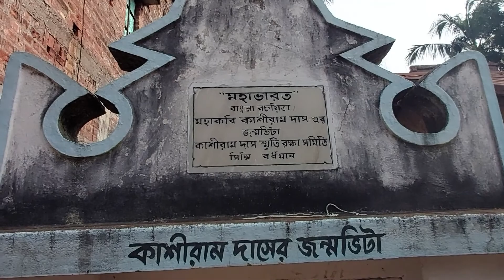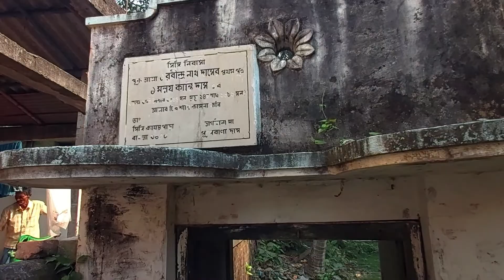Ancestral House | Kashiram Das | Translator | Author | Bengali Mahabharata | Singi | Purba Burdwan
মহাভারতের কথা অমৃতসমান...
কাশীরাম দাস কহে, শুনে পুণ্যবাণ।

আপামর বাঙালী যাঁর হাত ধরে মহাভারতকে চিনেছে সেই মানুষটির নাম কাশীরাম দাস। কাশীদাসী মহাভারত নামে পরিচিতি পেলেও কাশীরাম দাস তাঁর রচনার নাম দিয়েছিলেন ভারতপাঁচালী। পাঁচালী বা বৈষ্ণব পদাবলী সাহিত্যের ঘরানায় কাশীরাম দাসের রচনা বাংলা ভাষার ইতিহাসে নিঃসন্দেহে একটা মাইলফলক। ভারতপাঁচালীর আনুমানিক রচনাকাল ষোড়শ শতকের শেষভাগে৷ আজ চারশো বছর পরেও সেই রচনা বাঙালীর ঘরে ঘরে পড়া হয়। কাশীদাসী মহাভারত আজও বিক্রি হয়, বইয়ের দোকানে, অ্যামাজন, ফ্লিপকার্টে খোঁজ করলেই পাওয়া যাবে কাশীদাসী মহাভারত। সে হিসেবে তাঁর এই সৃষ্টি কালজয়ী তো বটেই। উনবিংশ শতকে শ্রীরামপুরের মিশন প্রেস থেকে কাশীদাসী মহাভারত প্রথম ছাপার অক্ষরে প্রকাশ পায়। ছাপাখানার সেই ঊষাকালে যে কটি বাংলা সাহিত্য প্রথম ছাপার অক্ষরে আত্মপ্রকাশ করেছিল, তারমধ্যে কাশীদাসী মহাভারত অন্যতম। পরে ১৯৩৬ সালে জয়গোপাল তর্কালঙ্কারের সম্পাদনায় সম্পূর্ণ মহাভারত প্রকাশ পায়। আজ পর্যন্ত সেটিই চলছে।

মনে রাখতে হবে কাশীদাসী মহাভারত কিন্তু বেদব্যাস রচিত সংস্কৃতে প্রচলিত মহাভারতের আক্ষরিক অনুবাদ নয়, বরং ভাবানুবাদ বলা যেতে পারে। এই মহাভারত এক বাঙালি বৈষ্ণব কবির নিজস্ব ভাবনার মাধুরী মেশানো এক রচনা। এখানে মহাকাব্যের তাত্ত্বিক দিকগুলোর চেয়ে বেশি প্রাধান্য পেয়েছিল গল্পের ন্যারেটিভটা, যার সঙ্গে সাধারণ মানুষ বেশি একাত্ম বোধ করতে পারেন।  কাশীরাম দাস মহাভারতের চারটি পর্ব অনুবাদ করেন, আদি, সভা, বন এবং বিরাট পর্ব। অনুমান করা হয় এই চারটি পর্ব কাশীরাম দাস শেষ করেন ১৫২৬ শকাব্দ নাগাদ, অর্থাৎ ইংরেজী ক্যালেন্ডারের হিসেবে ১৬০৪ খ্রীষ্টাব্দ। তারপর সম্ভবতঃ তাঁর মৃত্যু ঘটে৷ বৈষ্ণব কায়স্থ কাশীরাম দাসের পরিবারের অনেকেই ছিলেন একাধারে সংস্কৃতে পন্ডিত এবং পদাবলী ঘরানার সাহিত্য রচয়িতা। তাঁর নিজের বড়ভাই ঘনশ্যাম দাস, রচনা করেছিলেন শ্রীকৃষ্ণবিলাস, আর ছোটভাই গদাধরের রচনা জাগন্নাথমঙ্গল কাব্য। কাশীরাম দাস মারা যাওয়ার পর তাঁর  অসম্পূর্ণ কাজ শেষ করার জন্য তাঁর ভাগিনেয় আর জামাতারা এগিয়ে আসেন। যতদূর জানা যায় ভাগিনেয় নন্দরাম দাস বাকি অংশ লেখা সম্পূর্ণ করেন। এছাড়া ছিলেন কৃষ্ণনন্দ বসু এবং নিত্যানন্দ ঘোষ। আনুমানিক ১৬১০ খ্রীষ্টাব্দে রচনাটি সম্পূর্ণ হয়। এখানে উল্লেখ্য বাকি কাজটি অন্যদের হাতে হলেও সেটি লেখা হয়েছিল কাশীরাম দাসের বকলমেই। এর মধ্যে যেমন স্রষ্টার প্রতি শ্রদ্ধার্ঘ্য মিশে আছে তেমনই সম্পূর্ণ গ্রন্থটিকে সাধারণ মানুষের কাছে গ্রহণযোগ্য করার প্রচেষ্টা ছিল বলেই আমার মনে হয়েছে।

কাশীরাম দাস সম্মন্ধে খুব যে বেশি কিছু জানা যায় তা নয়। তাঁর বসতভিটে পূর্ব্ব বর্ধমান জেলার দাঁইহাট শহরের কাছে সিঙ্গি গ্রামে। এই পুরো অঞ্চল সে সময় ইন্দ্রাণী পরগণা নামে পরিচিত ছিল। তবে তাঁর বসতভিটে তাঁর জন্মভিটেও কিনা সেই নিয়ে ধোঁয়াশা আছে৷ কাশীরাম দাসের পিতা কমলাকান্ত বর্ধমান ছেড়ে চলে গিয়েছিলেন ঊড়িষ্যাতে। কাশীরাম দাসের জন্ম সেখানেও হওয়া সম্ভব। এরপর সংস্কৃতে পান্ডিত্য অর্জন করে কাশীরাম দাস বহুদিন মেদিনীপুরের আবাসগড়ের জমিদারের কাছে সংস্কৃতজ্ঞ এবং পন্ডিত হিসেবে ছিলেন। সম্ভবতঃ সেখানে তাঁর সংস্কৃত শিক্ষার টোলও ছিল। এই আবাসগড়ের জমিদারবাড়িতে বহু সংস্কৃতজ্ঞ পন্ডিত, কথকঠাকুরদের আনাগোনা ছিল এবং মূল সংস্কৃতে মহাভারতের আলোচনা থেকেই হয়ত কাশীরাম দাসের মাথায় আসে একে দেবভাষার শৃঙখলমুক্ত করে বাংলায় সহজ পদাবলীর ভাষায় পয়ার ছন্দে অনুবাদ করে সাধারণ মানুষের নাগালে নিয়ে আসার। মেদিনীপুরে তাঁর শিক্ষাগুরু অভিরাম মুখোটিরও অনুপ্রেরণা ছিল মহাভারতের ভাষান্তর করার কাজে হাত দেওয়ার জন্য। মনে রাখতে হবে তৎকালীন বৈষ্ণবসাহিত্যের মূল ভাবনা রাধাকৃষ্ণের প্রেমলীলাকে ঘিরেই আবর্তিত হত, সেখানে কাশীরামের দাসের ভারতপাঁচালী মূল ঘরানা থেকে ১৮০ ডিগ্রী সরে এসে সৃষ্টি করা হয়েছিল।

আবাসগড় থেকে কাশীরাম দাস ফিরে আসেন সিঙ্গি গ্রামে তাঁর পারিবারিক ভিটেয়। তাঁর সাহিত্যকর্মের মূল অংশ এখানে বসেই রচিত হয়েছিল। ভারত পাঁচালী বা মহাভারত তাঁর জনপ্রিয়তম কাজ হলেও কাশীরাম দাস রচনা করেছিলেন সত্যনারায়ণের পুঁথি, স্বপ্ন পর্ব আর নলোপাখ্যান।

আজও সিঙ্গি গ্রামে গেলে দেখা যায় কাশীরাম দাসের সেই জন্মভিটে। তাঁর নিজের লেখাতেই যার বর্ণনা আছে,

ইন্দ্রাণী নামেতে দেশ পূর্বাপর স্থিতি।
দ্বাদশ তীর্থেতে যথা বৈসে ভাগীরথী।
কায়স্থ কুলেতে জন্ম বাস সিঙ্গি গ্রাম।
প্রিয়ঙ্কর দাসপুত্র সুধাকর নাম।

বাংলা সাহিত্যের অনুরাগী হিসেবে আমি গিয়েছিলাম সিঙ্গি গ্রামে ৪০০ বছর আগের এক বাঙালী কবির শিকড়ের খোঁজে। সেই অভিজ্ঞতাই ধরা রইলো সঙ্গের ভিডিওটিতে। দেখার অনুরোধ রইলো, আশা করি ভালো লাগবে।